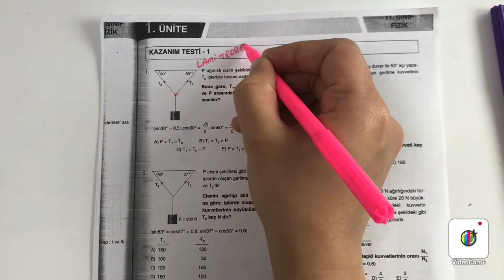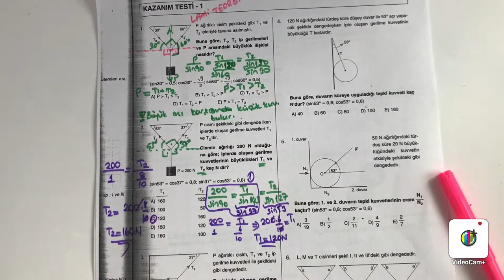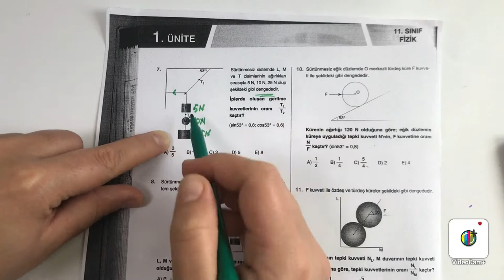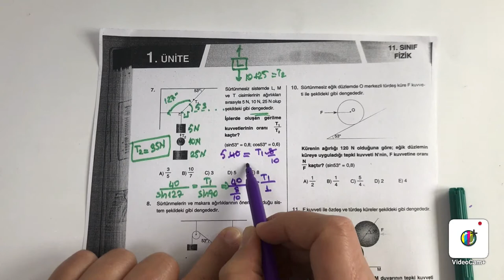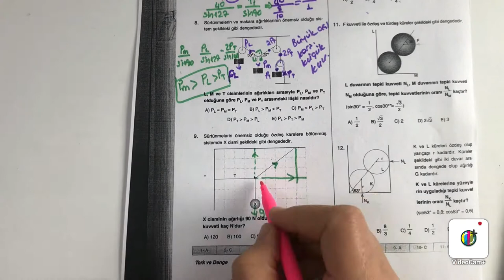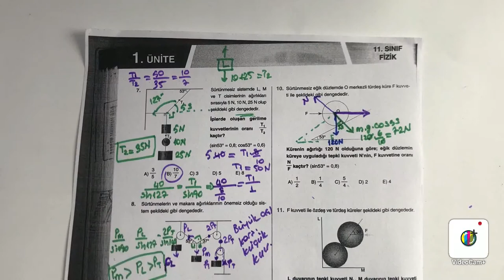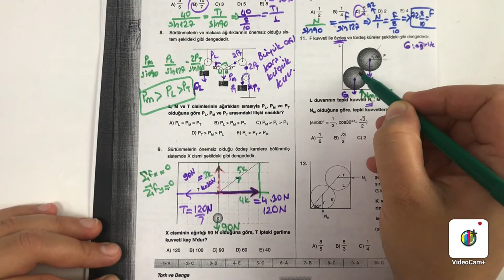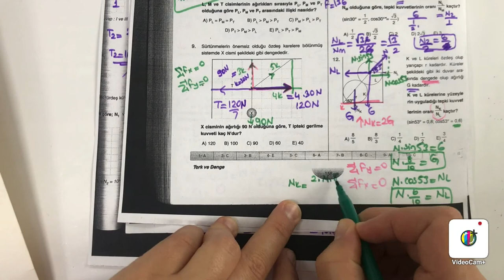11 MF FİZİK, TORK VE DENGE SORU ÇÖZÜMÜ, 28 NİSAN 2020 SALI